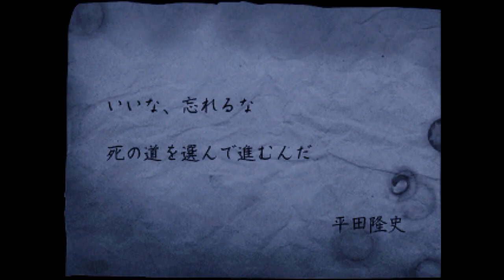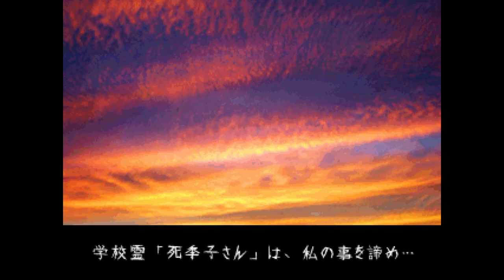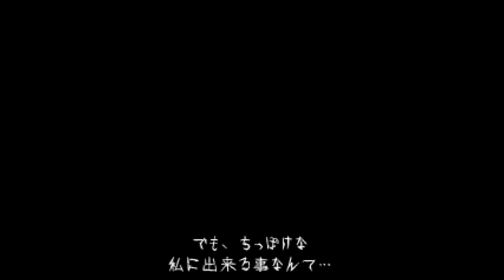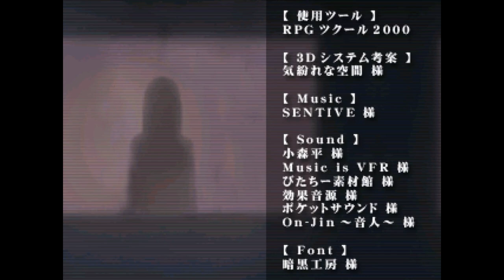これで５作目だからもう怖くないもんっ！！【怨みっ子 -つぐのひ異譚2-】実況 第一話 最終回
元の世界に帰るだけなのに在校生に見送られます。受験終わってないのに・・・。しかも在校生が歌う卒業生を送る歌が、呪いの歌にしか聞こえません。